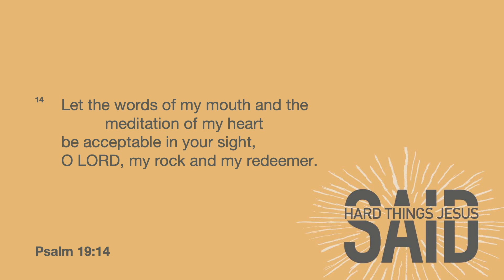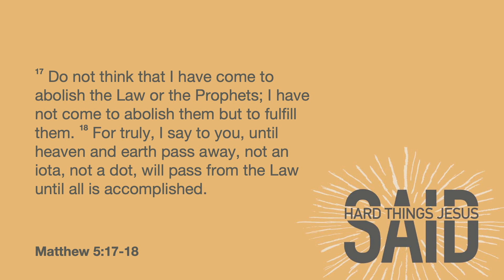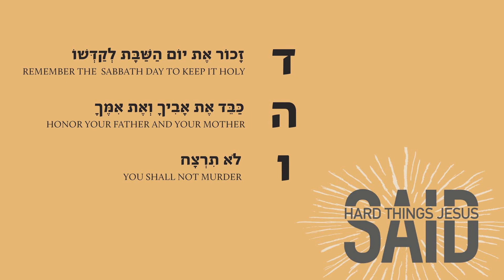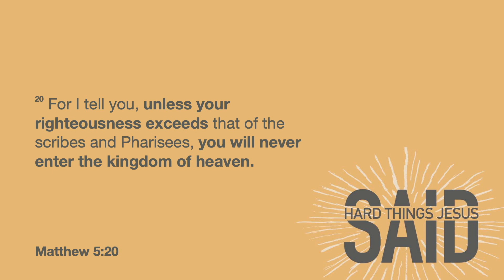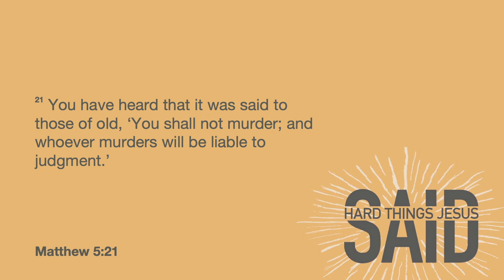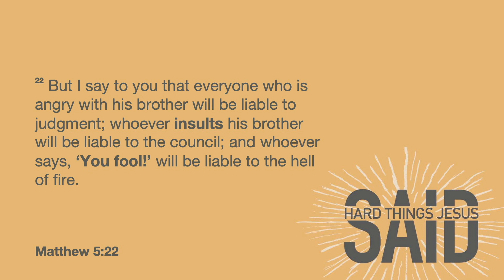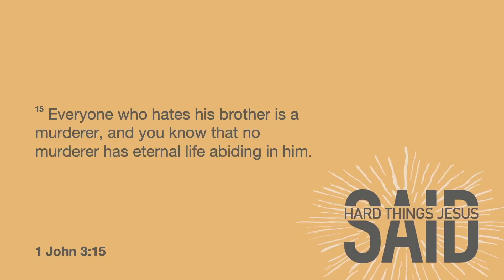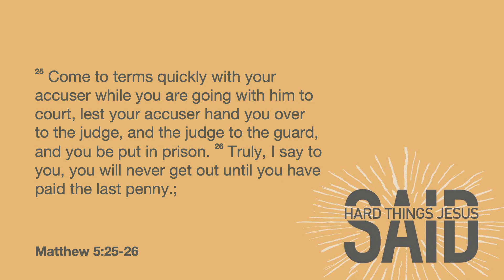Hard Things Jesus Said (Week 1)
Join us this weekend as we kick off our three week series called Hard Things Jesus Said! The song at the end is called Pure & Holy by Motion Worship.